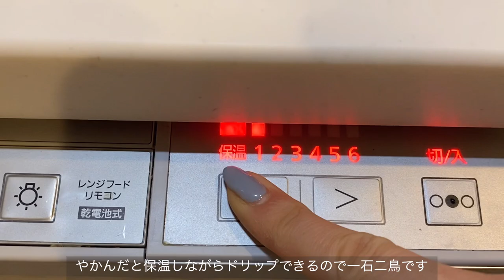おすすめの愛用キッチンツール/早く買っておけばよかった物たち/心地よいキッチンにするために/VLOG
私が愛用しているキッチンツールのご紹介です
1日の始まりと終わりをここで過ごすので
お気に入りの場所にするために必要なものばかりです